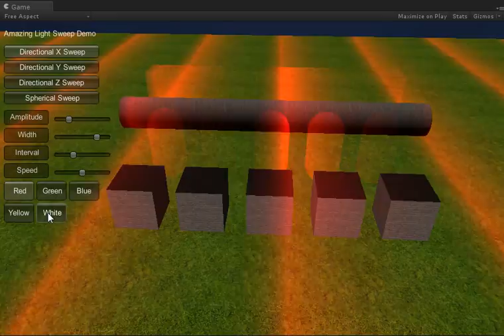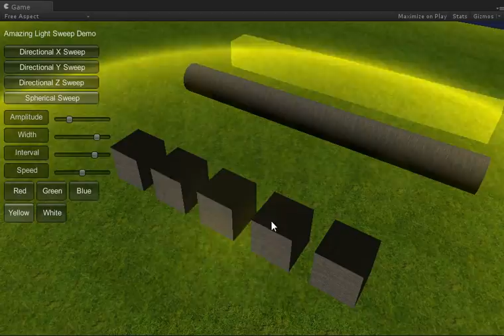Amazing Light Sweep